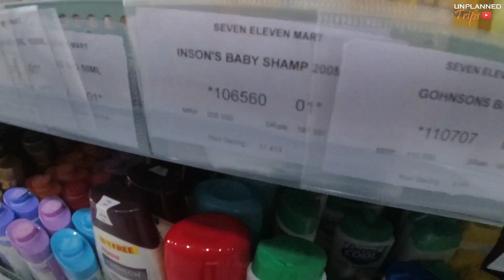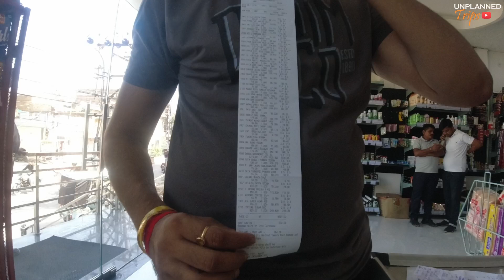गेहूं बरसाना सीखा रही है मम्मी 😍 || Daily vlog #18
hey my name is Rahul and

I make daily vlogs and share my everyday life with you all guys at sharp 7 am in the morning  ❤️❤️

Meena Family